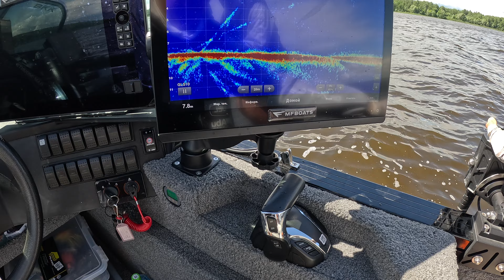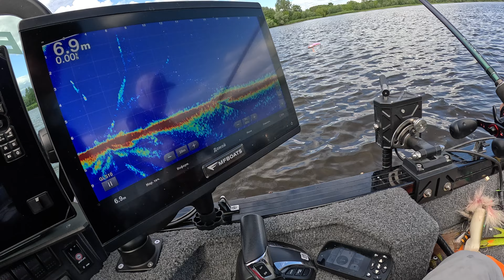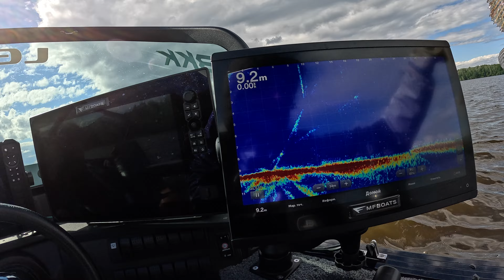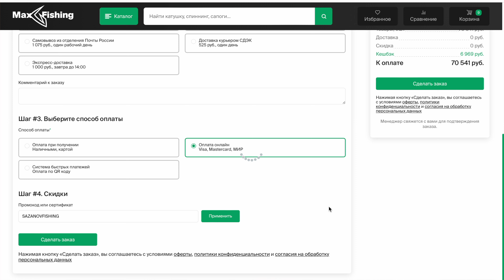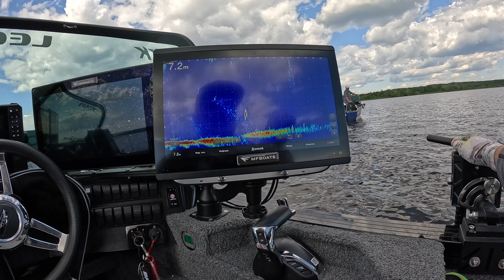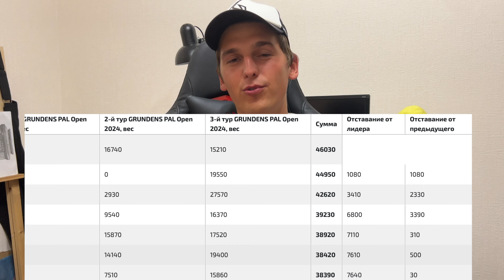В 30 граммах от PAL 2024...Что Будет Дальше? GRUNDENS PAL OPEN 2024 | Часть 3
Видео о подготовке нашего экипажа в составе Сазанова Ильи и Готовского Семёна к турниру Grundens PAL Open 2024, который является отборочным соревнованием к основным этапам Pro Anglers League 2024. Данный турнир по ловле спиннингом с лодок проходит в июле в Нижегородской области на базе "Васильсурская слобода".